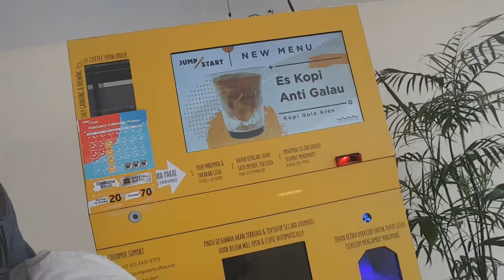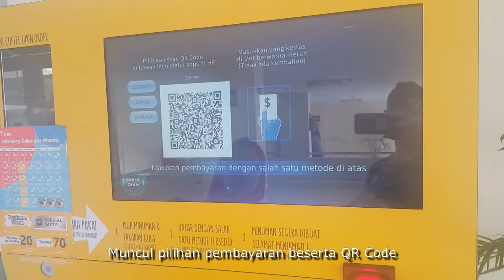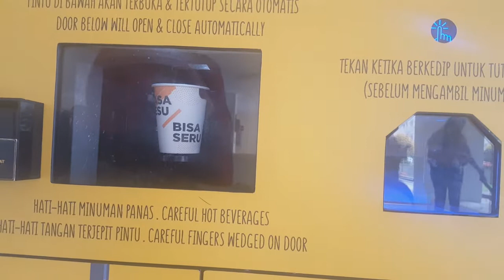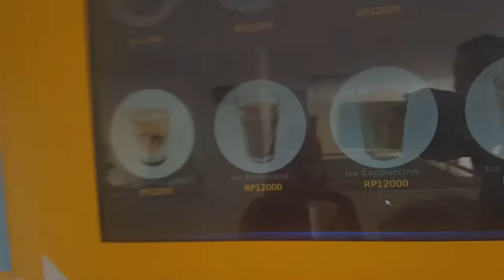Kopi di Mesin Kopi Otomatis Emang Enak? Nyobain JumpStart Coffee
Di bawah unit apartemen gw (Kalibata City) ada coffee vending machine (baca: mesin es kopi kekinian) yang sering bolak-balik di lewatin dan di liatin aja.

Kali ini penasaran mau coba gimana sih cara beli kopinya sekalian nyobain rasanya enak apa nggak..

Berhubung istri gw yang lebih maniak kopi, jadi doi aja yang nyoba, hehehe...